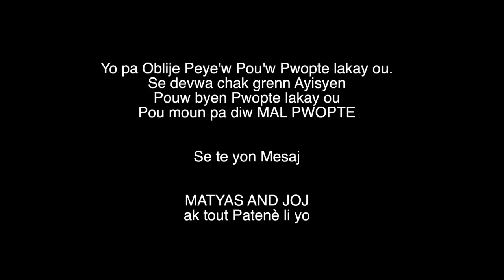Matyas Fè konen yo pa oblije peyew pouw pwopte lakay ou .